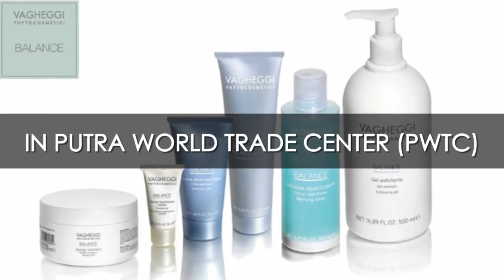VAGHEGGI in Cosmobeaute Asia 2014